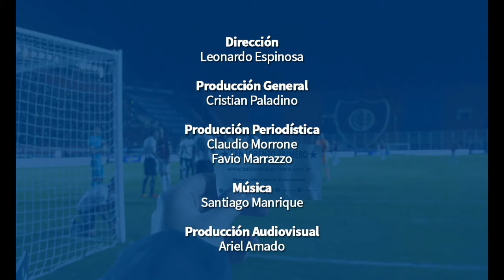Entrevista exclusiva a Franco Mussis - San Lorenzo Primero TV